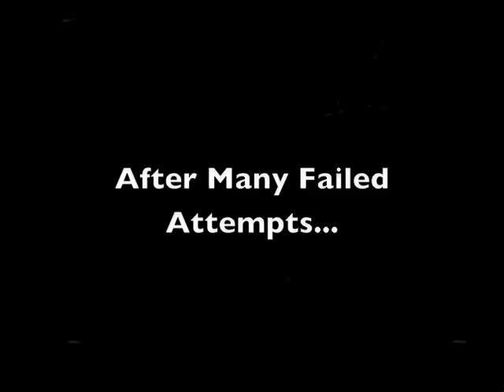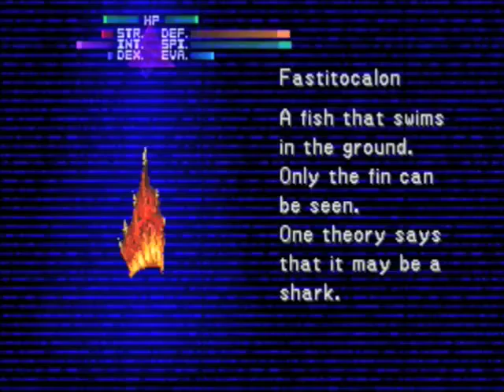Let's Play Final Fantasy VIII, Part 4-Triple Triad